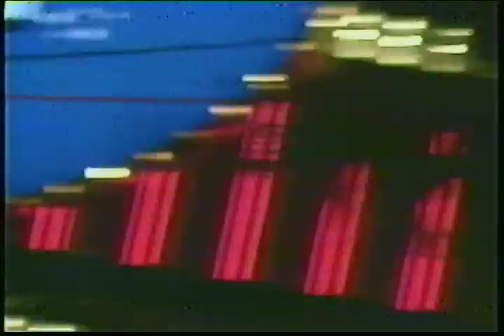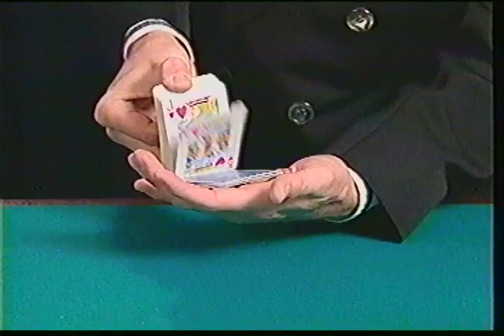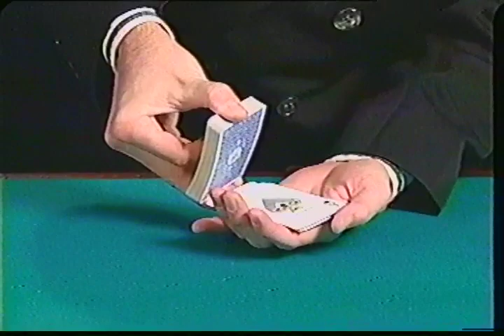Lance Burton Beginner Magician How To Instructional Video Tape 1998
Magic for kids instructional tape.